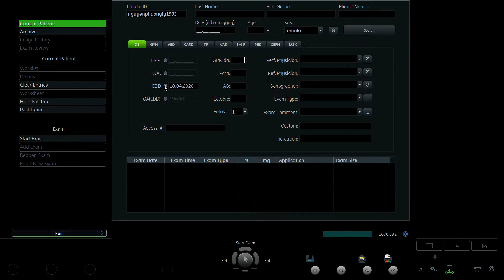NGUYỄN PHƯƠNG LY